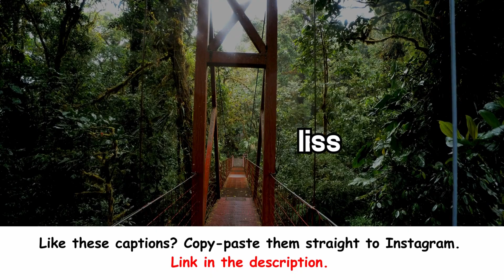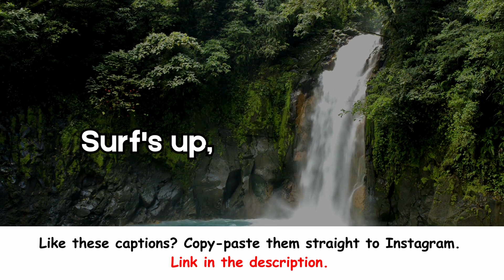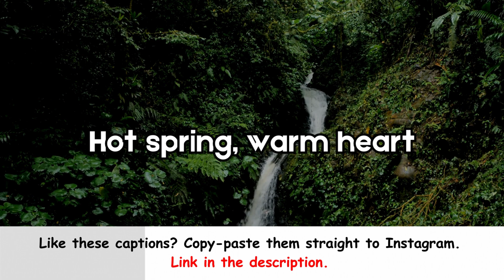Costa Rica Captions For Instagram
Upgrade your Instagram feed with the Costa Rica Captions dropped in this video!